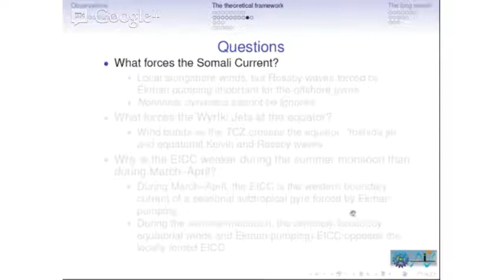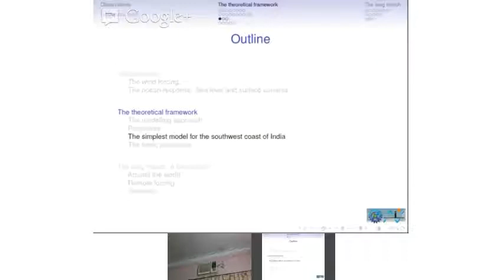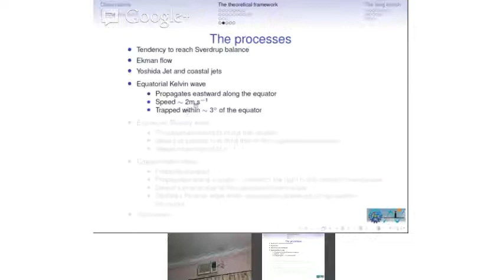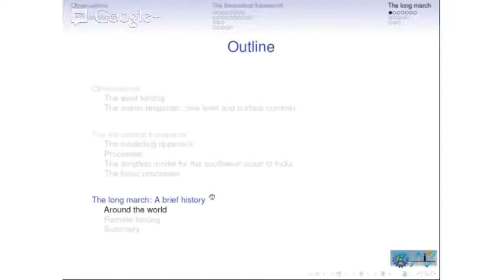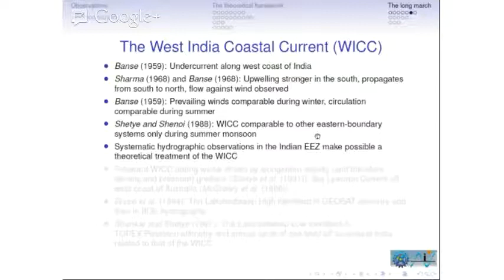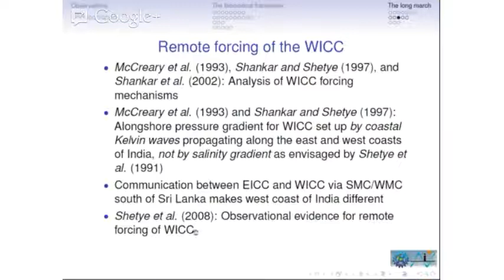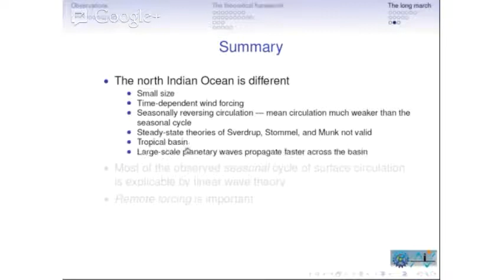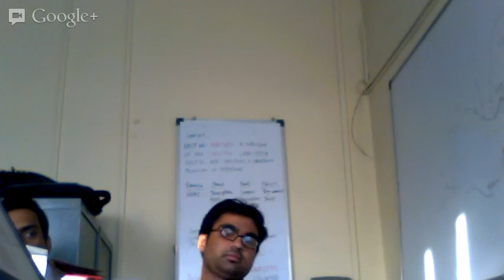AcSIR GFD lecture 30